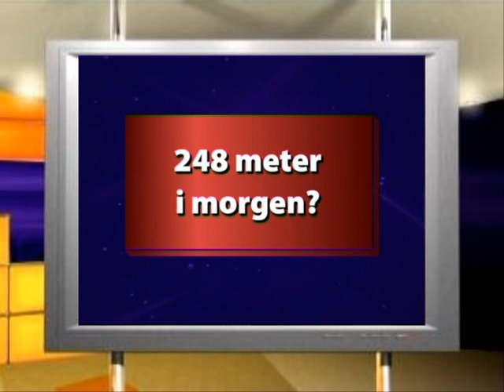VM i Vikersund.